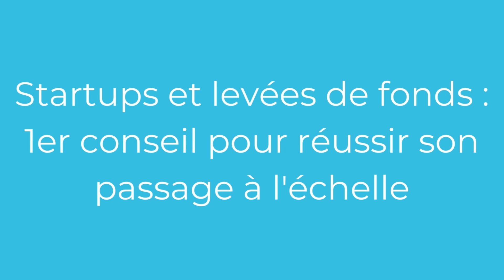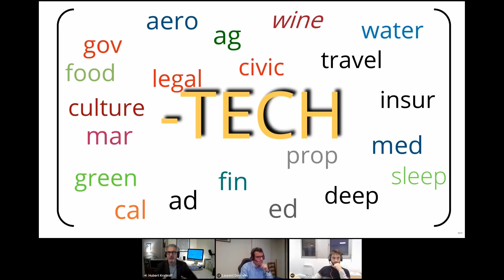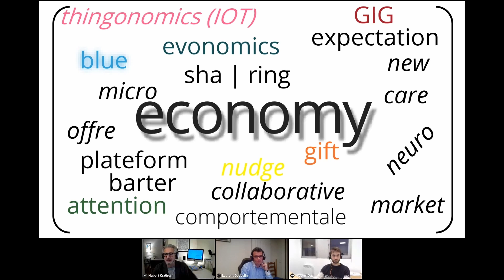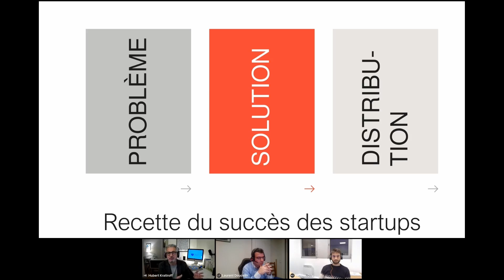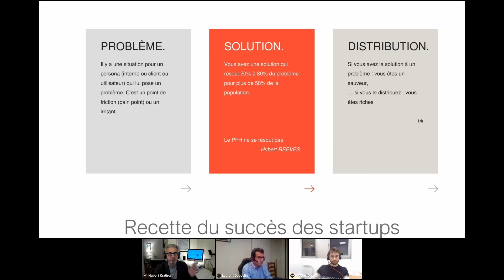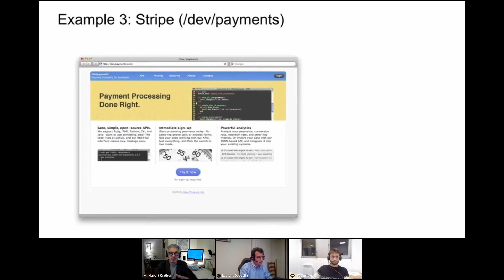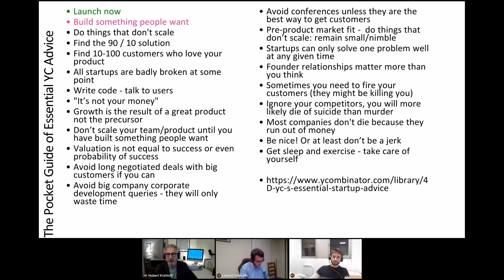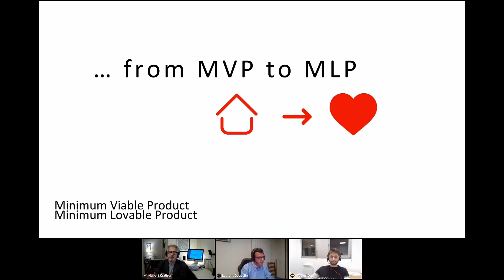Webinar Startups et levées de fonds : 1er conseil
📣INFORMATIONS SUR LE WEBINAR :

Hubert Kratiroff, professeur et intervenant, vous dévoile le premier conseil pour réussir le passage à l'échelle de votre entreprise.

NOS ARTICLES QU POURRAIENT VOUS INTÉRESSER 👇
Quel ERP privilégier pour une startup ?

Comment construire un cahier des charges ERP pertinent ? Les 5 étapes clés.

🤔QUI EST FLOW LINE INTEGRATION :

Flow Line est un intégrateur de solutions digitales de gestion.

Basé à Lyon, Paris, Toulouse, Nantes et Caen, notre mission repose sur l'exécution technique et fonctionnelle de votre projet ERP dans le respect du triptyque coût, qualité et délais.

Nous sommes intégrateur multi-éditeurs et intégrateur historique de l'ERP Sage X3 anciennement appelé Adonix. Fort de notre savoir-faire, nous avons aussi développé des solutions spécifiques pour votre métier : pharmaceutique, chimie, gestion à l'affaire, textile, activité de services etc.